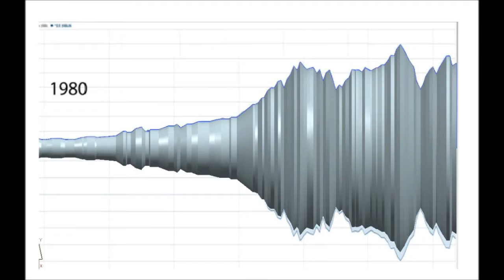Making of DowJones in wood.wmv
Creation of Dow Jones stock exchange sculpture in wood. To be cast in glass.